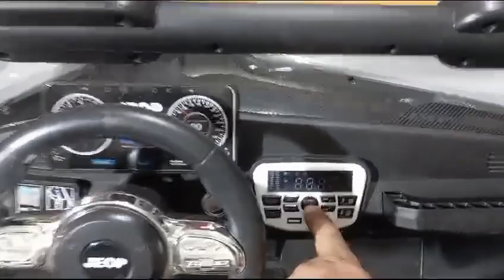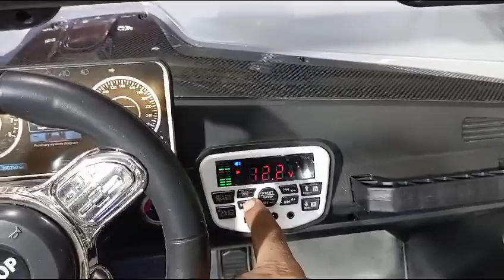جمبو سائز جیپ سب سے کم قیمت میں نیلا گنبد سٹار بی بی سائیکل03344289022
Children Electric Toy Car assembly How to assemble battery car! How to make battery car at home!

jeep 4*4
Amazing collection of kids
kids battery car
toy shop
jeep for kids

VD CHAWLA Cycle Store
BTL TOYS
MY WHOLESALE CARS
AS CYCLE WORKS
Tam duc Cycles